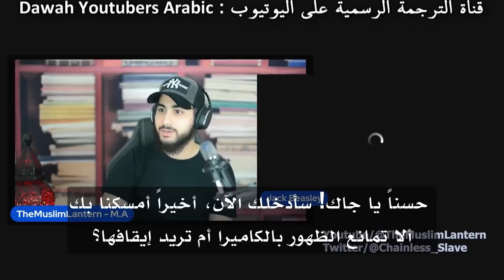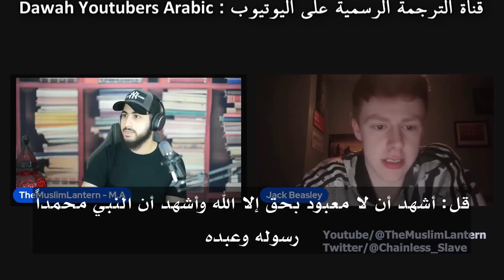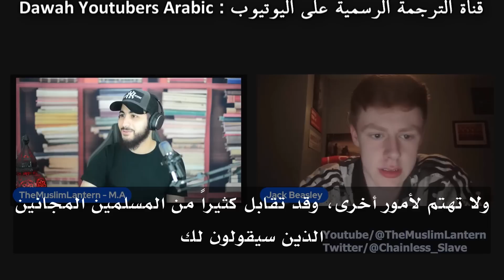شاب بريطاني يعتنق الإسلام في بث مباشر مع محمد علي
لمن أراد أن يدعم القناة جزاكم الله خيراً، رابط البايبال